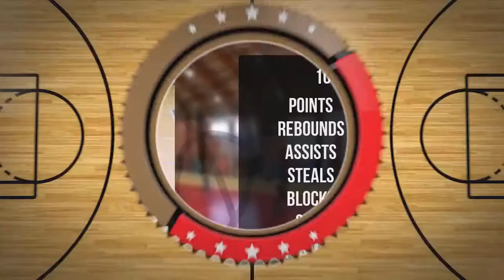Piotr Trawiński Player Mixtape DC77 Brzesko 2022